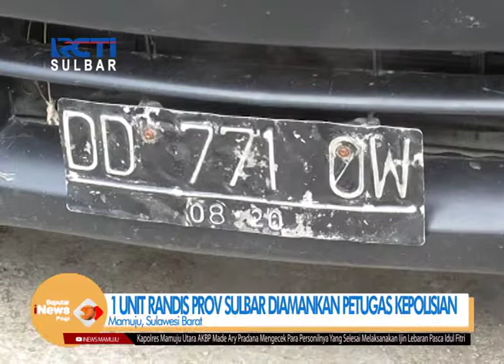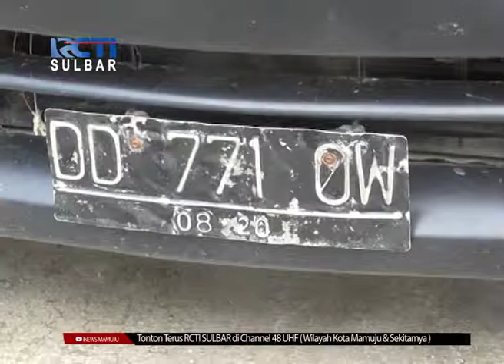Razia Kendaraan | Seputar iNews Sulbar | 11-06-2019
Polres mamuju berhasil mengamankan satu unit mobil kendaraan dinas, yang merupakan aset pemerintah provinsi sulawesi barat, dalam razia saat pengamanan arus mudik jalur laut. Kendaraan dinas tersebut kedapatan tengah mengambil penumpang, dipelabuhan feri simbuang mamuju.